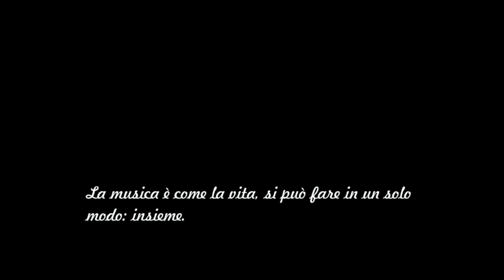Piccolo Saggio Online - Classe di Percussioni 1^B e 2^B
Questa settimana avremmo dovuto essere tutti insieme nell'auditorium della nostra scuola.

Avremmo voluto essere lì per farvi vedere il nostro spettacolo dal vivo.

Avremmo voluto abbracciarci ma torneremo a farlo molto presto con la carica e l'emozione che solo la musica d'insieme può offrire.

Ora siamo distanti ma ugualmente presenti.

Prof. Elio Spagnoli